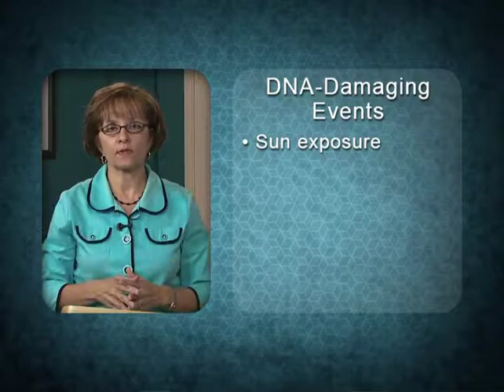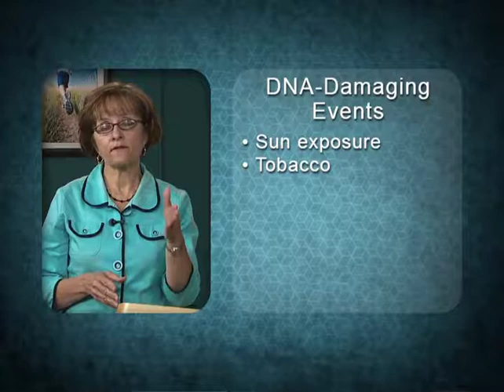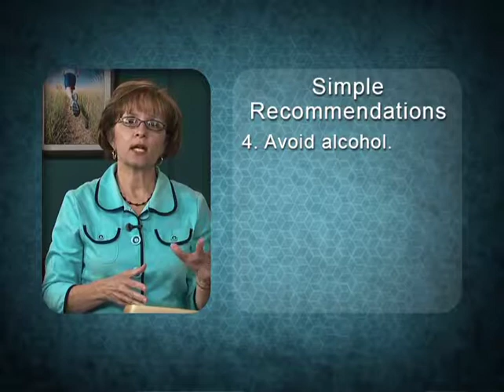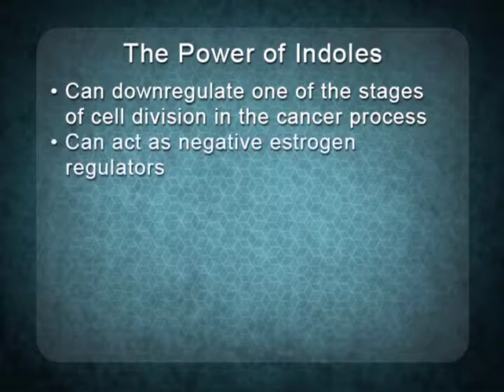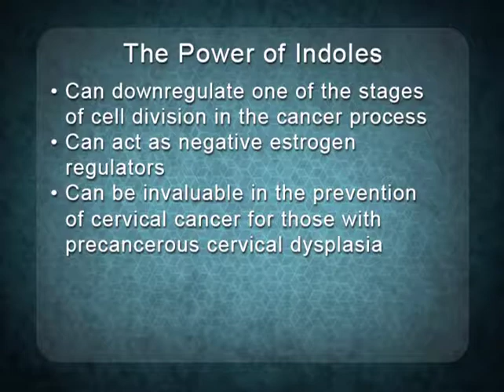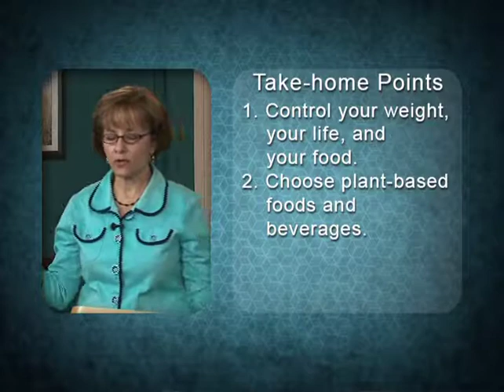24 Nutrition and Cancer Prevention